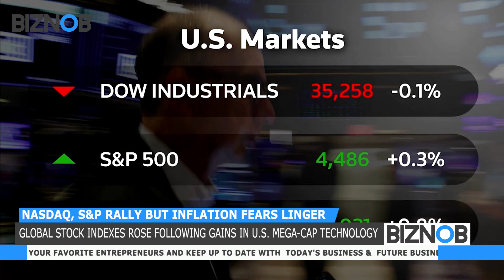BIZNOB NETWORK: Nasdaq, S&P rally but inflation fears linger, Ericsson profit beats expectations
BIZNOB NETWORK:
1. Ericsson profit beats expectations
2. East European designers target luxury shoppers
3. UK regulator caps Heathrow fee-raising plan
4. UK strikes green investment deal with Bill Gates
5. Nasdaq, S&P rally but inflation fears linger